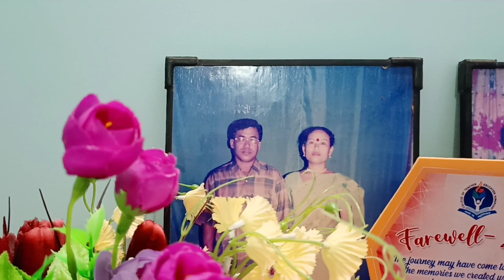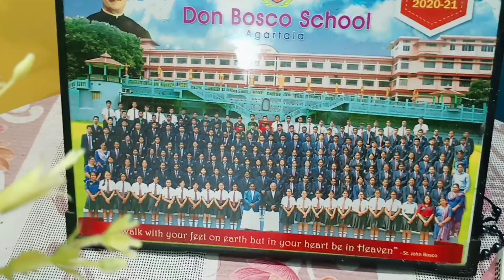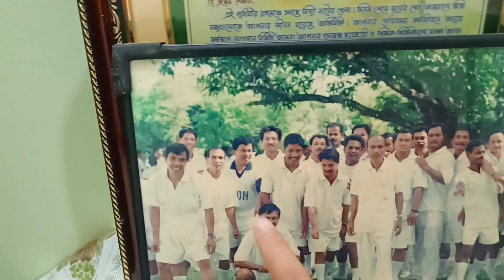My home tour 🏡